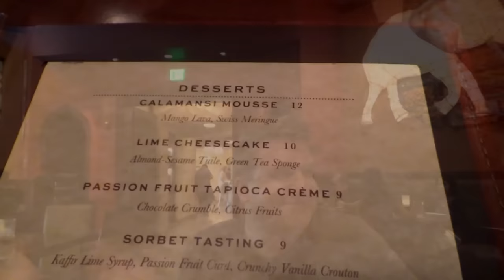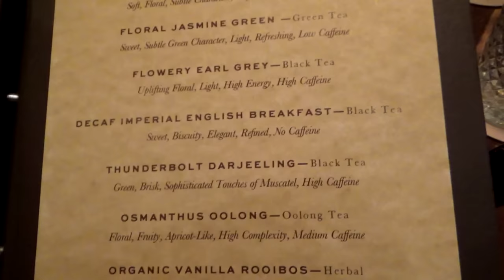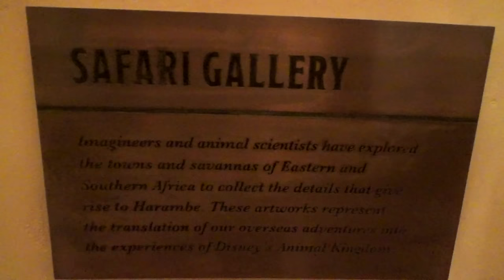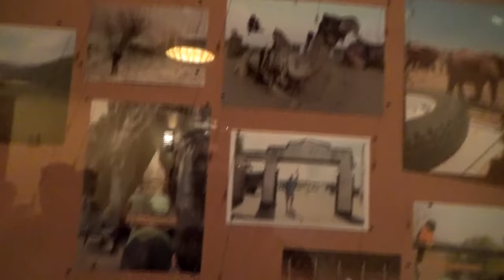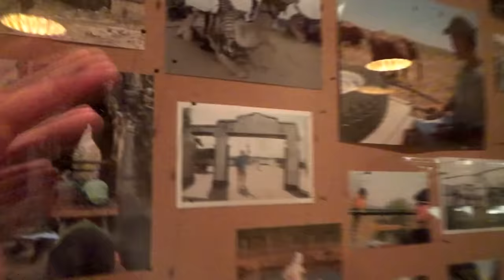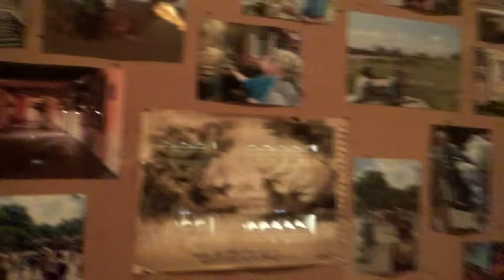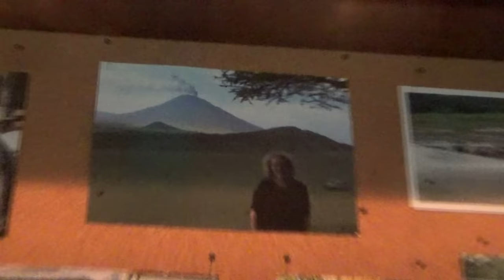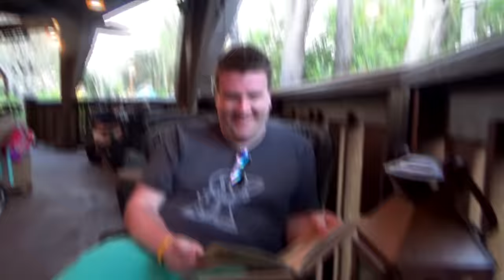Dinner at Tiffins at Animal Kingdom | 03/18/17 Pt. 5 [WDW]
Laramie and David are at Animal Kingdom to catch Rivers of Light.  But not yet.  First, it's dinner and drinks at Tiffins.  David eats a flower.

Special thanks to our Producers:
Evan Layton